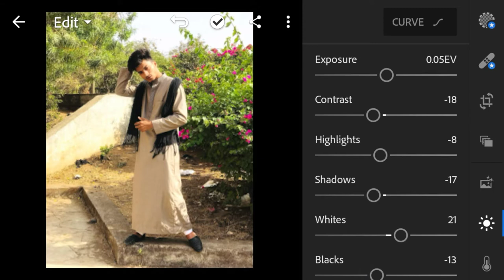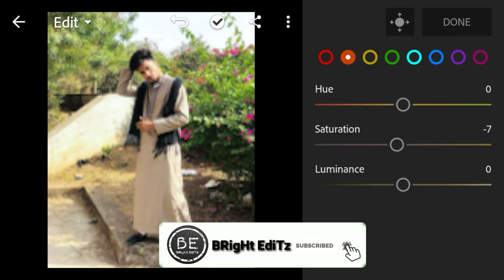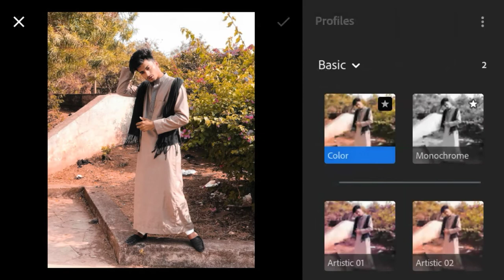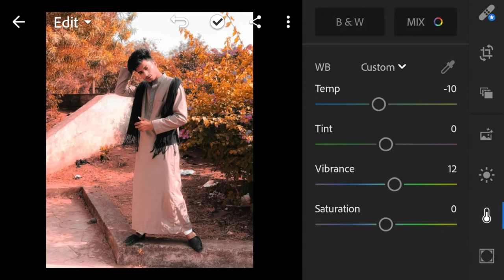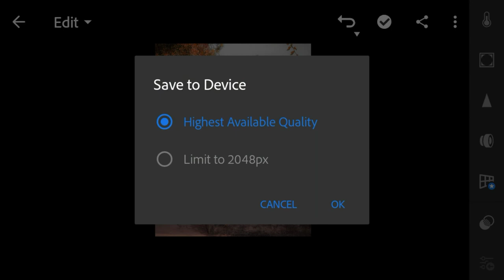Lightroom - Red Moody Tone Editing Tutorial From Lightroom || Lightroom Red Tone Editing Concept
✓Title:-Lightroom CC - Red Moody Tone Editing Tutorial From Lightroom CC || Lightroom Red Tone Editing Concept ||

✓PicsArt:-

✓Lightroom:-